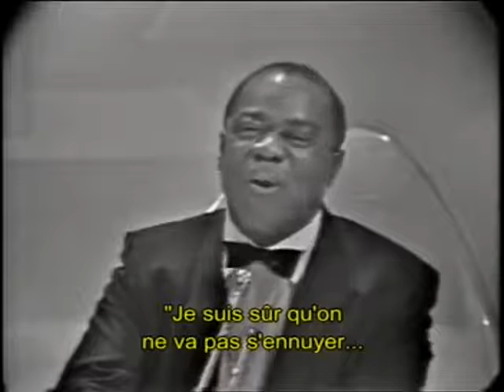© LOUIS ARMSTRONG - The Frank Sinatra Show with Peggy Lee, Bing Crosby - 1959